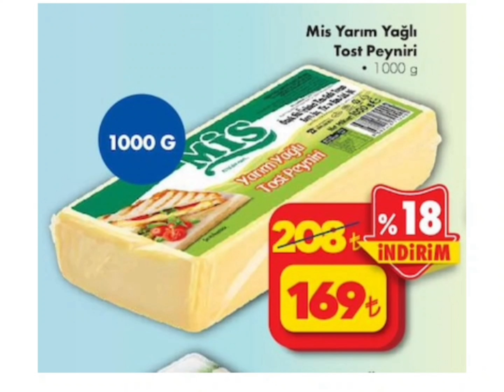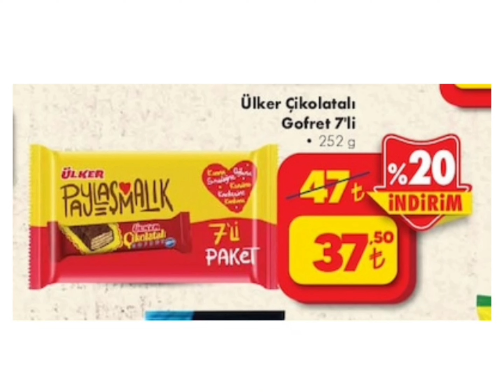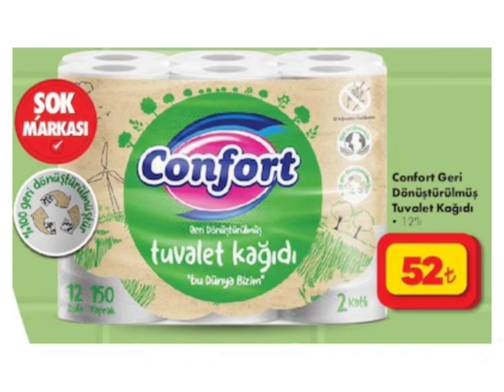ŞOK MARKET AKTÜEL KATALOĞU/21 MAYIS 2024 SON GÜN/ŞOK MARKET İNDİRİM/GİYİM/GIDA/TEMİZLİK ÜRÜNLERİ#şok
şok market 21 mayıs sona erecek olan aktüel ürünler kataloğu yayınlandı